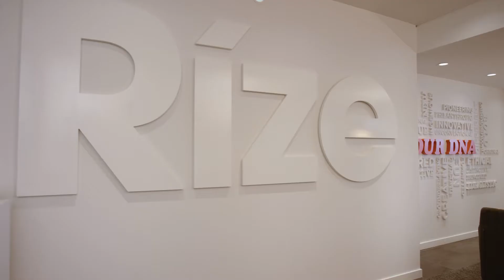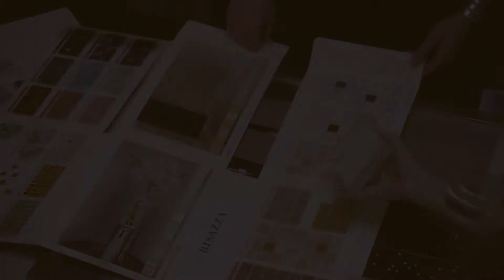Gold House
Gold House is downtown Metrotown’s most prestigious address, a towering status symbol on the Burnaby skyline. It’s a shining testament to the reputation Rize Alliance has built over the past two decades, featuring thoughtful design and unique style, all accented by first-class amenities.

In an international search for the best of design and style, Rize Alliance found Hirsch Bedner Associates (HBA), the world-renowned interior design firm known for defining five-star hotels. Gold House is HBA’s first residential project in Canada.

As a result, every detail from the exceptional interior finishes to the exterior’s gold accents has been meticulously crafted to create an impressive, top-tier experience. Gold House takes the gold standard to new heights.